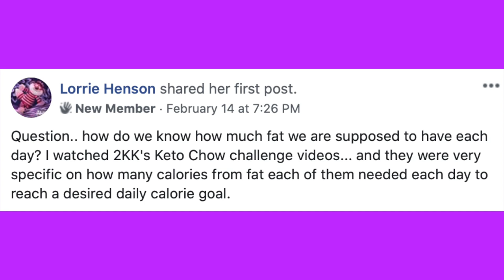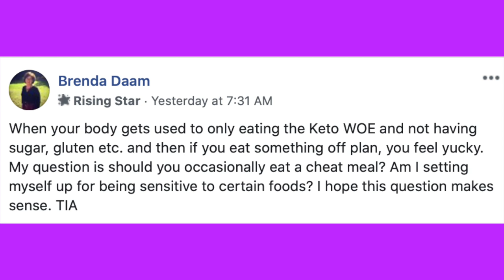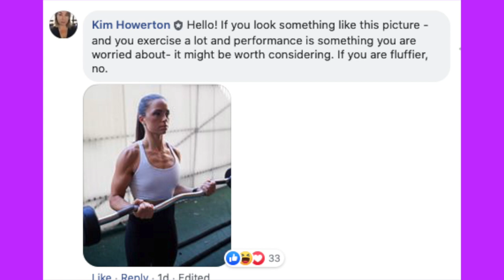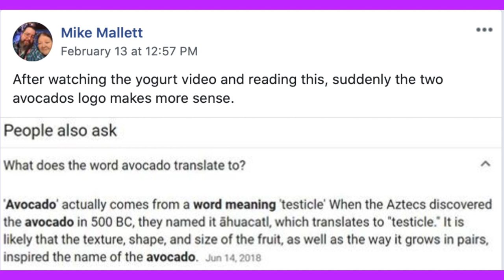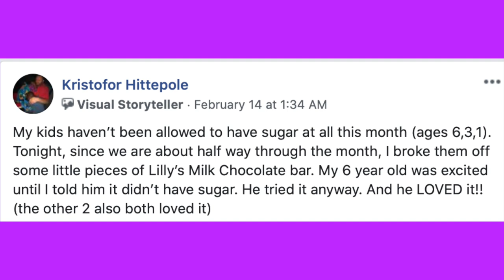Keto on the couch ep 49 | What we eat on keto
2krazyketos is a participant in the Amazon Services LLC Associates Program, an affiliate advertising program designed to provide a means for sites to earn advertising fees by advertising and linking to amazon.com.